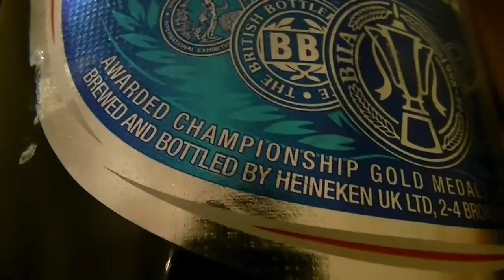Tiger - Lager Beer 4.8% - McLager Mondays